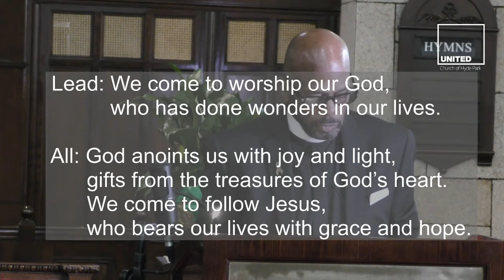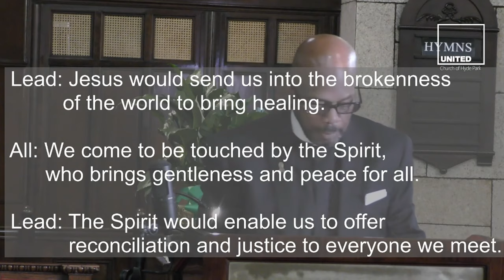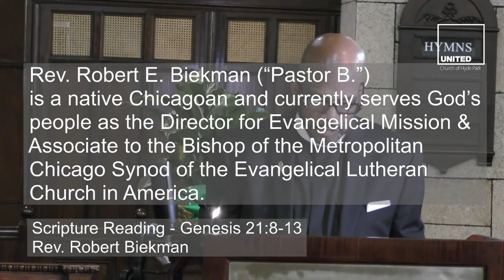June 28 2020 celebrating worship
Guest Preacher: Rev. Robert E. Biekman
Sermon: Good Times: The Last Laugh

Join us on Facebook live and Zoom at 11:00 am.